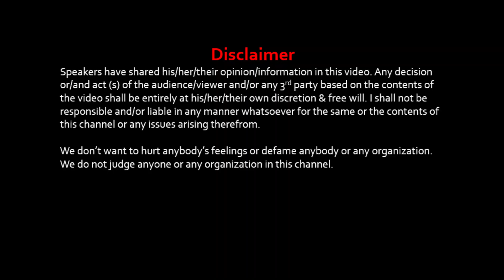Ajay Vanamali Part4: Education, Health facility & Insurance in USA | Expense in USA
President of Techfest (Sankalp) at NIST 2011-15 batch

Chapters:
0:00 USA Life
1:24 Expense in USA & education in USA
3:32 Health Insurance in USA
4:39 Future Plan